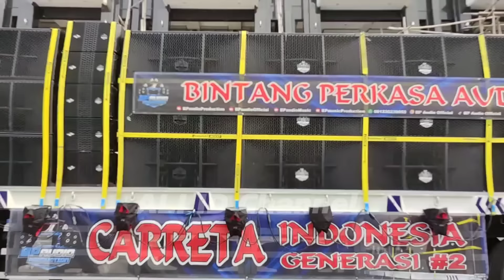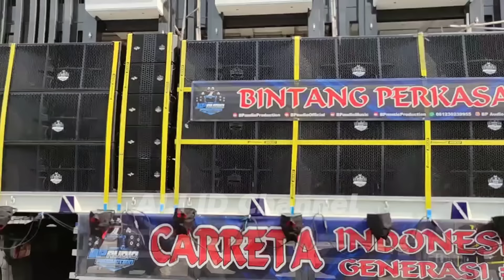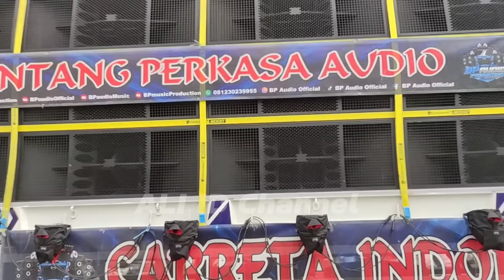Pemuda Jalur Gaza cek suara 2 Carreta,,bingung memilih spek mana buat battle Sumbersewu 2025